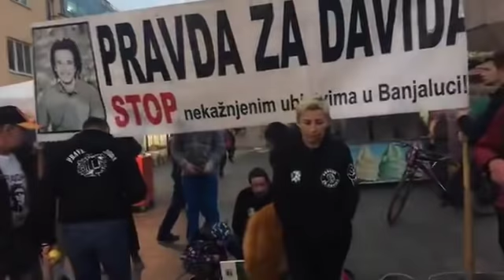Pravda za Davida, 22.10.2018. godine / 211. dan